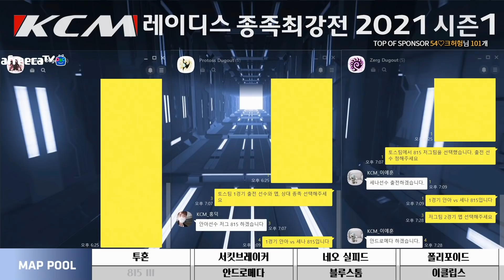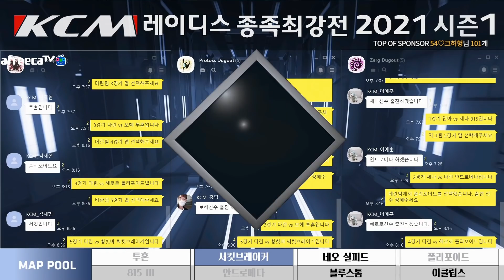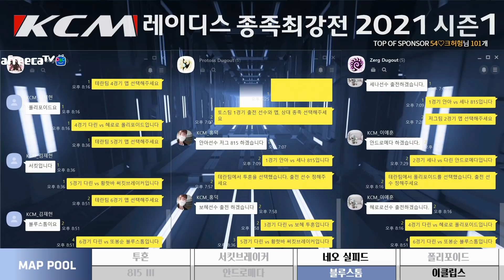[레종최 2주차]서지수 보혜 세나 다린 안아 또봉순 보라 황핫바 혜로로[KCM레이디스종족최강전 2021,시즌1]